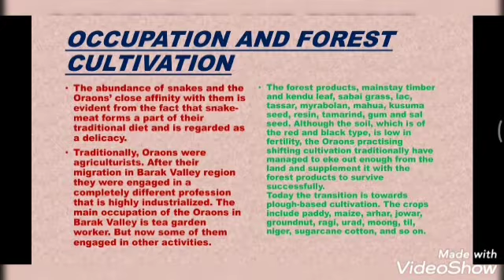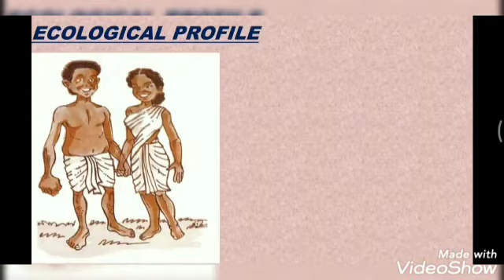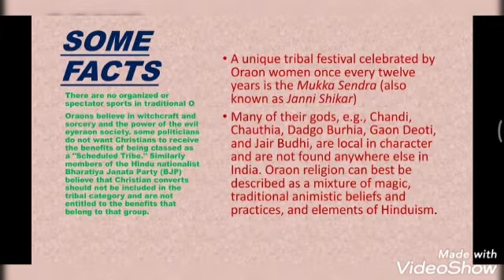ORAON TRIBE///PPT EXPLAINED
This is a ppt demonstration of ORAON tribe from Jharkhand state of India